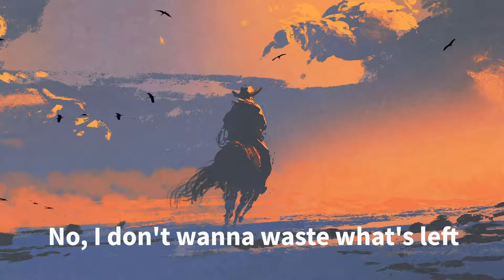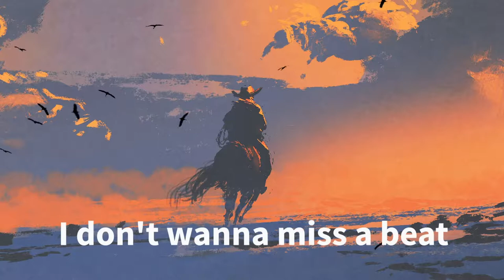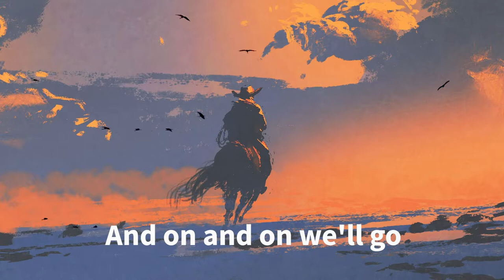Cartoon - on & on (feat Daniel Levi) [NCS Lyrics]